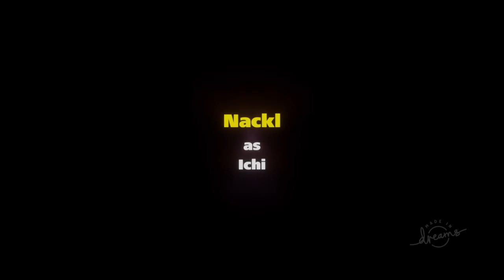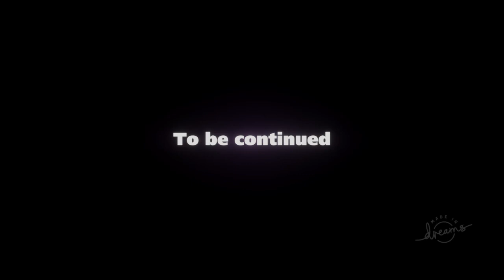NINJA CAT III EPISODE 1 (Dreams)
A short film inspired by the Sly Cooper series.